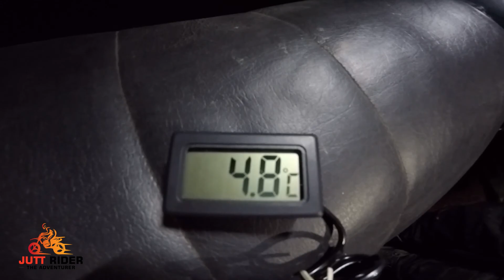Birthday celebration at Ganga Choti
Muzaffarabad to Ganga Choti joint venture  with Usman  Ali Kashmiri  , Fabulous  place to Visit.